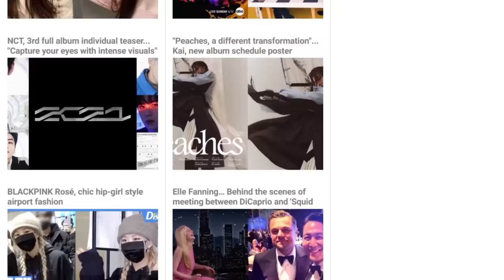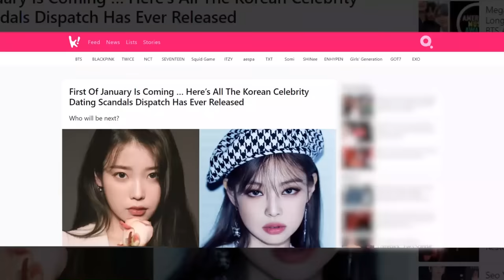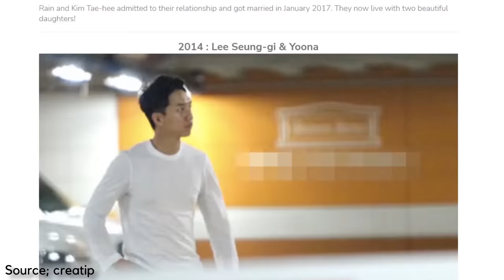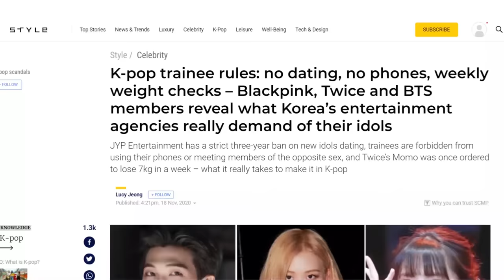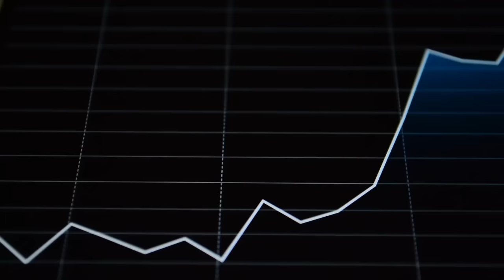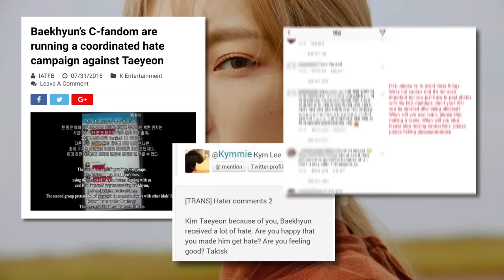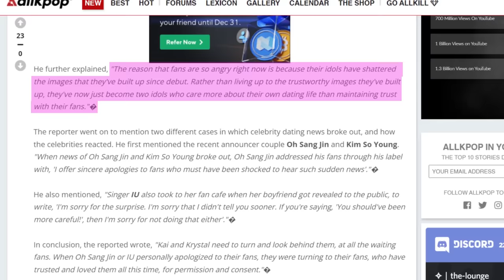How Does DISPATCH Know Everything?! The KPOP Mystery Explained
stay tuned to find out who exactly is behind dispatch and why do they have the entirety of the kpop industry in the palm of their hands! subscribe to kookielit for more kpop news.